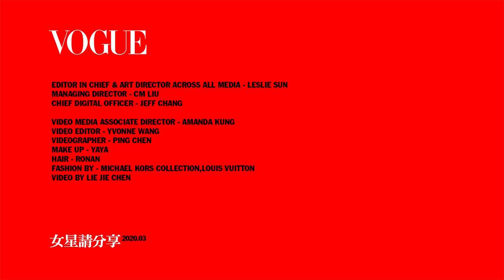超實用搜包！金獎紅毯主持瑪麗飽受唇皰疹困擾：「這藥太重要」｜女星請分享｜Vogue Taiwan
擔任過第30屆金曲獎紅毯主持、第53屆金鐘獎、第54屆金鐘獎紅毯主持，身經百戰的瑪麗，每次出征前必帶的化妝包內容大公開！